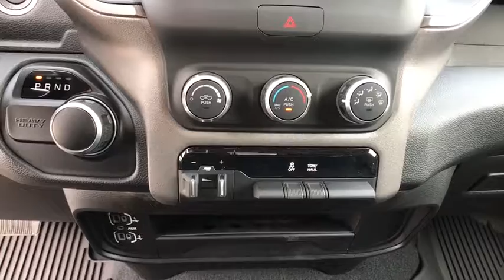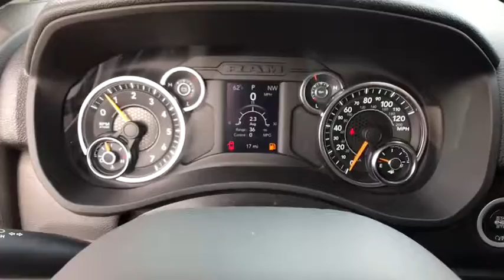2019 Ram 3500 Helena, Missoula, Great Falls, Butte, Bozeman, MT KG643260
Billet Silver Metallic Clear Coat New 2019 Ram 3500 available in Helena, Montana at Lithia Chrysler Dodge Jeep Ram Fiat of Helena. Servicing the Missoula, Great Falls, Butte, Bozeman, MT area.
2019 Ram 3500 Tradesman 4x4 Crew Cab 8' Box - Stock#: KG643260 - VIN#: 3C63R3GJ5KG643260

3401 US Highway 12 E

Tradesman trim, Billet Silver Metallic Clear Coat exterior. iPod/MP3 Input, Bluetooth, ENGINE: 6.4L HEAVY DUTY V8 HEMI W/MDS... TRADESMAN LEVEL 2 EQUIPMENT GROUP, TRANSMISSION: 8-SPEED AUTO 8HP75-LCV, Back-Up Camera, 4x4 AND MORE! KEY FEATURES INCLUDE: Back-Up Camera, iPod/MP3 Input, Bluetooth MP3 Player, 4x4, Privacy Glass, Child Safety Locks, Electronic Stability Control, Heated Mirrors, Brake Assist. OPTION PACKAGES: TRADESMAN LEVEL 2 EQUIPMENT GROUP 1-Year SiriusXM Radio Service, Rear Window Defroster, Satin Chrome Interior Door Handles, For More Info, Call , Rear Power Sliding Window, Carpet Floor Covering, Remote Keyless Entry, ENGINE: 6.4L HEAVY DUTY V8 HEMI W/MDS (STD), TRANSMISSION: 8-SPEED AUTO 8HP75-LCV (STD). WHO WE ARE: Lithia Chrysler Jeep Dodge of Helena, located at 3377 US Highway 12 E Helena, Montana is happy to tell you that we've been serving the Great Falls, Butte and Bozeman area for longer than many of you might have owned your current car. With those years comes invaluable expertise, which we put to your advantage. We're not just talking acumen on new RAM, Dodge, Jeep and Chrysler models, but used cars, service and auto repairs and perhaps most importantly - financing. Price does not include title, license, or dealer doc fees. Price contains all applicable dealer incentives and non-limited factory rebates. You may qualify for additional rebates; see dealer for details.